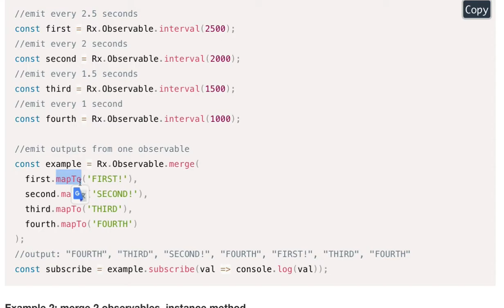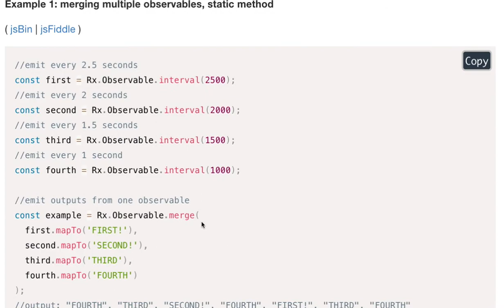RxJS 028 - merge( )